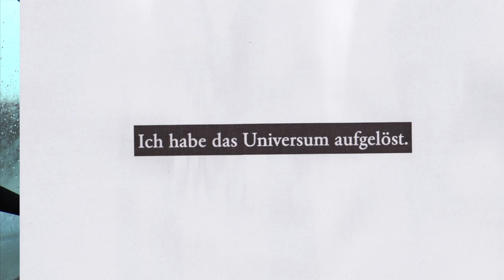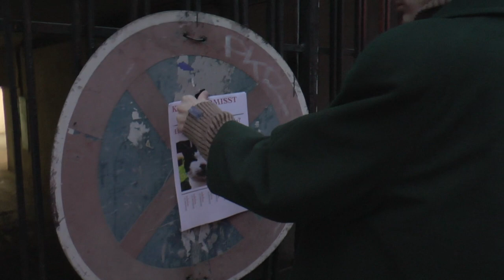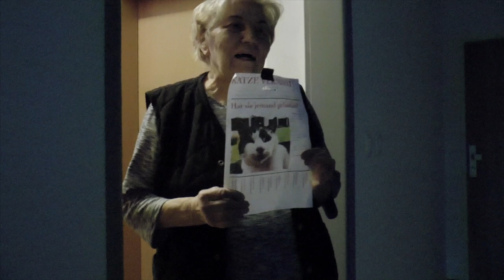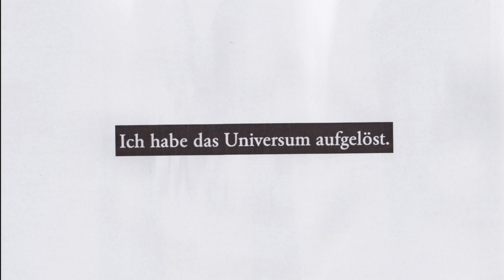"Ich habe das Universum aufgelöst" (Short Film) feat. Gerald VDH - Side By Side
Darsteller: Moritz Béla

Buch und Regie: Lorenz Uhl
Kamera: Nico Pistec
Produktion: Louise Omland & Lorenz Uhl
Ton: Artur Schernthaner-Lourdesamy

mit Irena Marušicova & Alois Hogh

Danke an Aaron, Raffaela Uhl, Flip "Fijo", Mathias Lefèvre, Martin Lotter, Manuel Steinböck, Philip Scheiner, Emely Mair, Mercury School, Blumen Bajer, Gugumuck, Yakult Austria